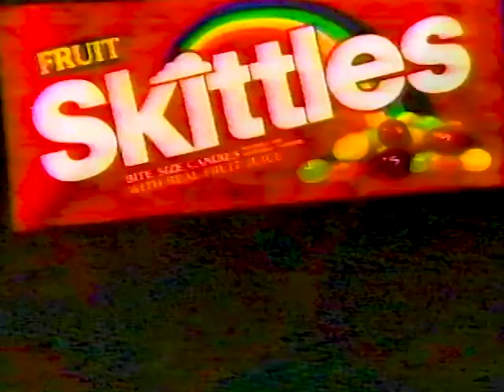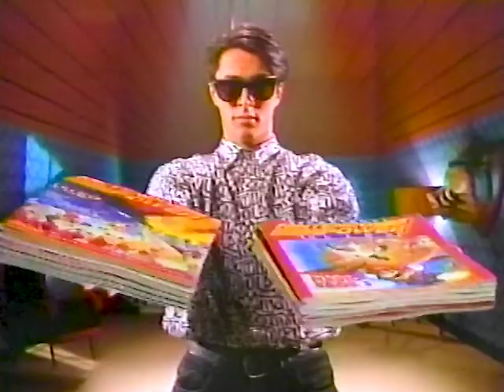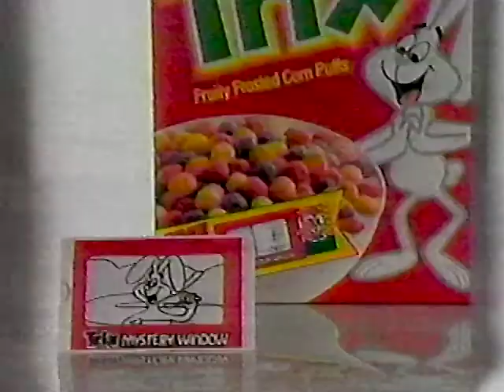[1990-05-03] Commercials that aired during Teenage Mutant Ninja Turtles (FOX WCGV-TV 24 Milwaukee)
[Mars] Skittles candy
[Burger King] Kids Club Meals - Beetlejuice
WCGV-TV 24 'Fun House' promo
[General Mills] Cocoa Puffs cereal
local ad - Animal Crackers
[Playmates] TMNT - Pizza Thrower vehicle
Fox Kids Club with Rupert - kids art
[Nintendo] Ninendo Power Magazine
[Kenner] Rat Fink and the Rad Rods
[General Mills] Garfield fruit snacks
[General Mills] Trix cereal - Mystery Window offer
[Chuck E. Cheese's]
WCGV-TV 24 'Alvin and the Chipmunks' promo